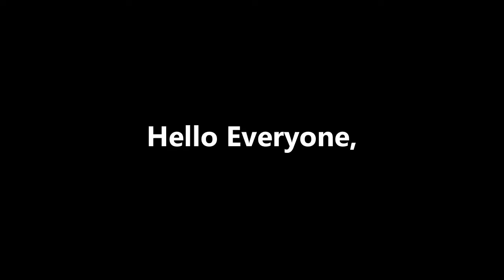The CORONA Loop of Fire in the SUN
This clips are shown in this video are completely taken/forgotten to share by random people in the social platforms.

I hope you guys learned or just had a better day by seeing this 3 Minute video.

Don't forget to do the three traditional things in Youtube Platform.